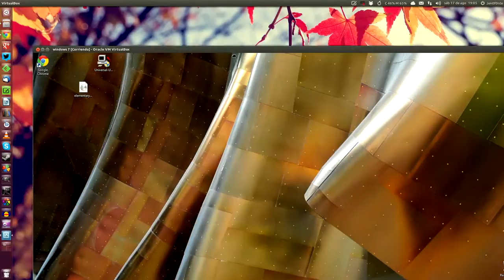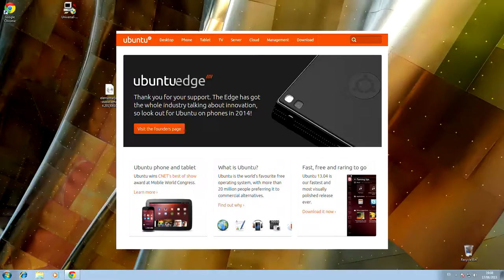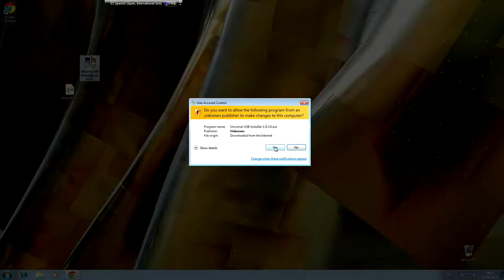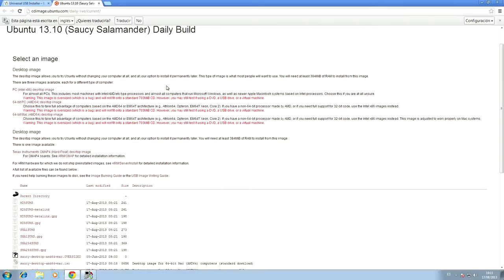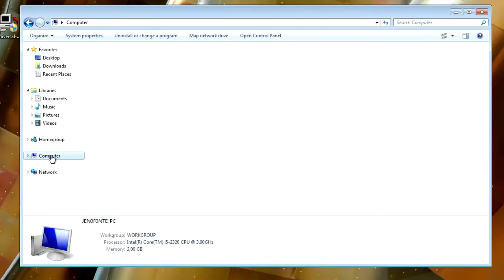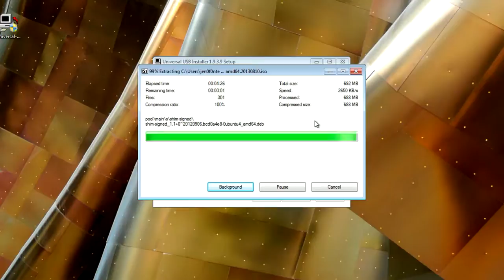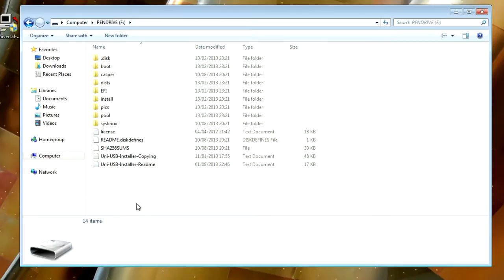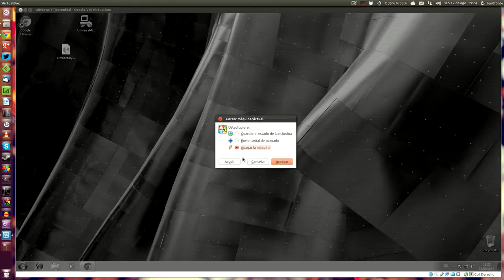Instalando Linux Paso a Paso #1: Crear un Live USB (desde Windows)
Aunque parezca increíble, vais a ver un windows funcionando en mi canal... ¡Lo que hay que hacer para divulgar el conocimiento! Más información y pido perdón, no volverá a ocurrir